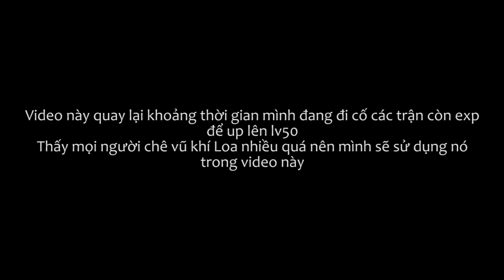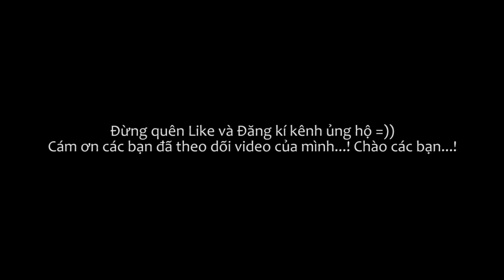[Garena DDTank] Cầm Loa đi war kiếm EXP up lv50